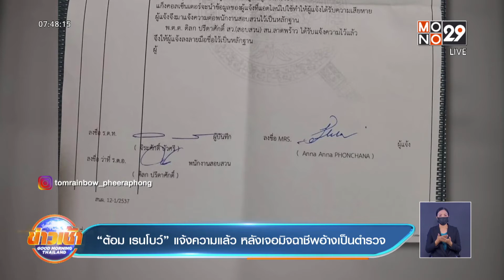“ต้อม เรนโบว์” แจ้งความแล้ว หลังเจอมิจฉาชีพอ้างเป็นตำรวจ l Goodmorning Thailand l 21 ต.ค.64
ช่วงนี้มิจฉาชีพยังคงระบาดหนัก แฝงตัวมาหลากหลายรูปแบบ ล่าสุด “ต้อม เรนโบว์” ก็เป็นอีกคนที่เจอมิจฉาชีพสร้างเรื่อง จนต้องเข้าแจ้งความ